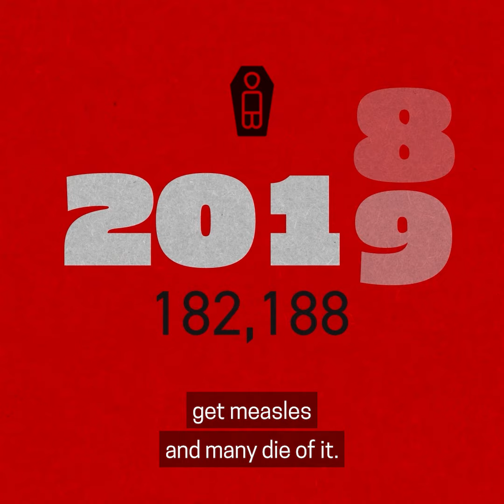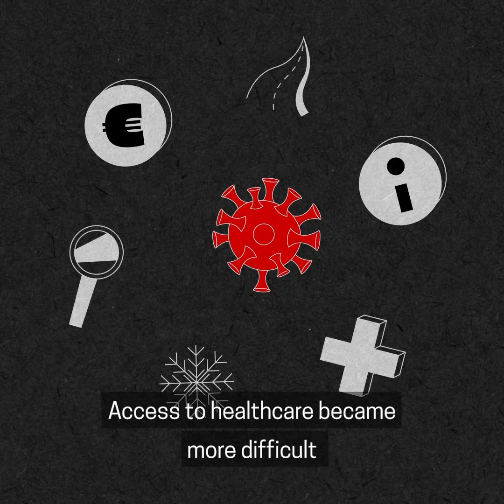What is measles?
Measles is one of the most contagious diseases in the world. A person carrying the virus can infect up to 90 percent of unvaccinated people around them.

A vaccine offers almost complete protection after two injections, so making sure that children are double-vaccinated is vital. In many countries, including Democratic Republic of Congo (DRC), children slip through the cracks and measles are responsible for killing tens, and sometimes hundreds, of thousands of children every year.

In 2022, Doctors Without Borders/Médecins Sans Frontières (MSF) teams in DRC vaccinated more than 2 million children in 14 provinces and treated more than 37,000 children with measles; we also supported routine vaccination activities in other DRC provinces where MSF is present throughout the year.